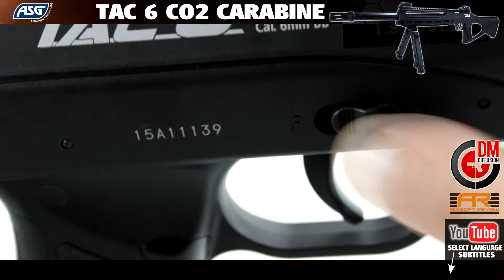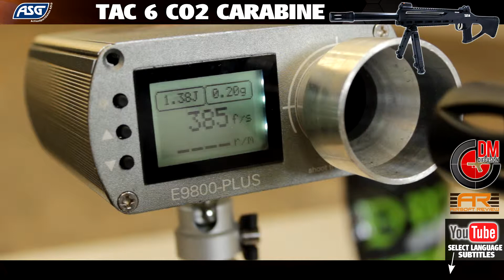TAC 6 Carbine Tactical 6mm CO2 GNB DM DIFFUSION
Le TAC-6 est un fusil Airsoft léger alimenté par une capsule CO2 12g, sa poignée pistolet ergonomique loge les BB's dans un chargeur de type de bâton permettant un rechargement rapide.
Le fusil dispose d'un rail picatinny sur toute la partie supérieure pour y fixer des lunettes ou autres accessoires.
La partie inférieure du fusil dispose également d'un long rail pour y attacher le bipied pliant entièrement réglable inclus et peut être utilisé pour d'autres équipements tels que des lampes tactiques, etc...
De plus la réplique dispose d'un montage intégré pour un module de visée laser spécialement conçu pour ce fusil.
Le talon de crosse en caoutchouc apporte un confort supplémentaire lors de l'épaulement du fusil.